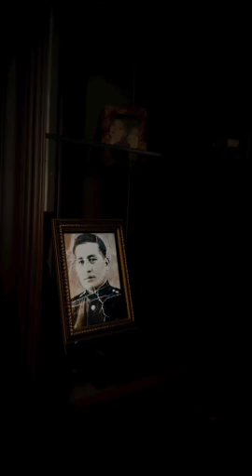Milliy kontent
Otanga rahmat!

Sizchi oxirgi bor qachon otangizga rahmat eshitirgansiz?